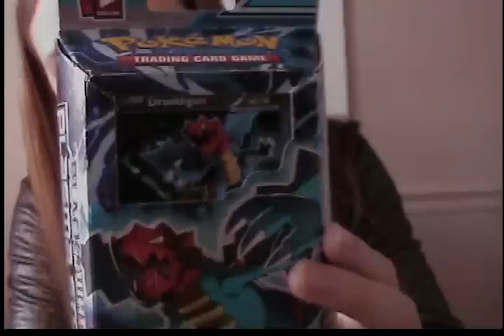[CLOSED!!!] 1,000 SUB SPECIAL!!! Finally! xD + Giveaway Contest! ^^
CONTEST IS NOW OVER!!! I WILL CHOOSE THE WINNER ON SATURDAY, MAY 4TH

*CONTEST ENDS 4/28/13!*  Four weeks from today, 3/31/13!
Well, everyone, THIS IS IT!  xD
You all finally see my face for the first time, and you get the chance to enter in my contest! =D
Okay, here's how it's going to work:
1.  You MUST be Subbed to me
3.  You need to favorite this video
And here are the prizes! x3:
A signed piece of artwork by me of the winner's Shiny Pokemon of their choosing
13 Pokemon Online TCG Code Cards (10 Plasma Storm, 3 Boundaries Crossed.  If I happen to open any more packs of cards between now and the end of the contest, I'll also include those Code Cards)
A Plasma Claw Theme Deck from Plasma Storm
Some amazing people I was not able to mention in the video due to my unfortunate lapse in memory...Dx. :
pikmin2nation:  Sammy, you're one of the greatest friends I could have asked for.  Because of you, I finally got to have my first IRL! xD  Thank you for your continued friendship. =D
TheSupremeRk9s: You never cease to make me smile and laugh, and "HOLY SHINX", thank you for being such a good friend! ^+^ By the way. "moist". xDDD lolol